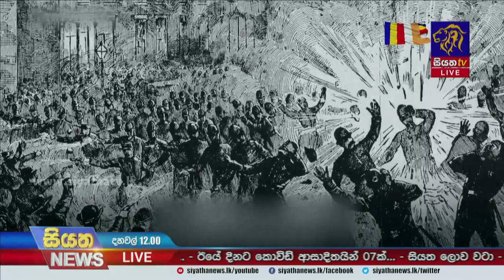කම්කරු දිනයේ ඉතිහාසය සහ ලංකාවේ කම්කරු දිනය | Siyatha News